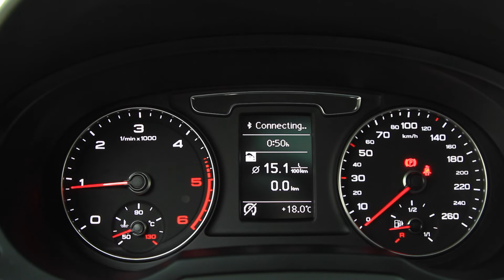Audi Q3 Quattro S Line 2.0 150 CP. Automata 2016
Showroom Galati
Blvd. Henri Coanda nr. 5
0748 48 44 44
Euro 6 2016 Quattro (Tractiune Integrala)Motorizare 2.0 Diesel 149 C.PTransmisie AutomataFaruri Bi-XenonTehnologie LEDSpalatoare FaruriAcoperis PanoramicNavigatie Tapiterie Piele + Textil S LineScaune Fata IncalziteAsistenta la coborareComputer BordDrive Select-efficiency-comfort-auto-dynamicPilot AutomatVolan Piele Multifunctional S LineSenzori LuminiSenzori Parcare Fata si SpateImobilizator ElectronicAbs,EspOglinzi Electrice/Rabatabile/IncalziteGeamuri ElectriceDvd/Mp3/Sd-Card/Mufa AuxSistem Audio Propesional BOSELumini AmbinetaleBluetooth TelefonJante AliajPortbagaj Electric

Seria Sasiu: WAUZZZ8U0GR056323

Garantie extinsa pana la 2 ani. Audi Q3 Quattro S Line 2.0 150 CP verificat in oferta LeasingAutomobile. Revizie si livrare gratuite. Vezi detalii pe site.

=Pret Vanzare: 28.548 EURO PRET BRUT CU TVA=

ELIBERAM FISCAL LA FACTURARE CU SERIA DE SASIU A MASINII

LeasingAutomobile este cel mai mare Parc Auto Rulate din Romania. Showroom-uri in Arad, Bucuresti, Cluj-Napoca si Galati. Peste 200 auto pe stoc, marci premium precum Audi, BMW, Citroen, Opel, Kya, Mercedes, Peugeot, Lexus, Toyota, Mazda, Ford, Jeep, Jaguar, Land Rover, Maseratti, Mitsubishi, Nissan, Skoda, Suzuki, Subaru, Tesla, Volkswagen, Volvo. Oferim garantie, revizie gratuita, livrare gratuita pe teritoriul Romaniei. Oferim consultanta online, telefonic si in Showroom-uri, atat la alegerea tipului de creditare cat si la alegerea masinii. Prin programul de buyback poti inlocui masina actuala cu una din parcul LeasingAutomobile. Daca iti doresti o masina care nu este pe stoc, o aducem la comanda prin serviciul Comanda Auto. Acest serviciu este la pret avantajos, rapid si sigur. Inainte de achizitia masinii, aceasta este verificata. Asiguram inmatriculare in Romania.
Daca doresti mai multe detalii despre acest Audi Q3 Quattro S Line 2.0 150 CP sau alte informatii, contacteaza-ne la numerele de pe site, vino in Showroom-uri sau scrie-ne pe